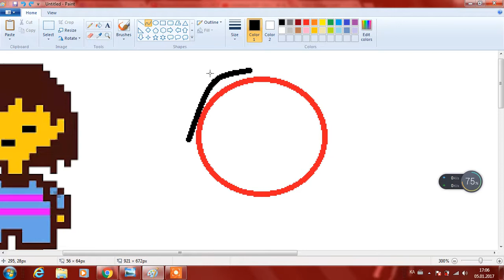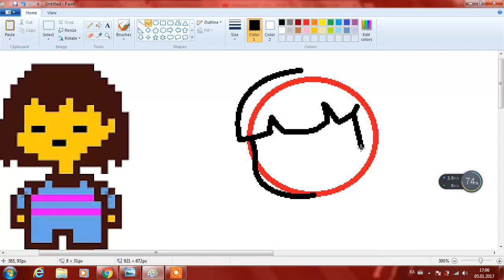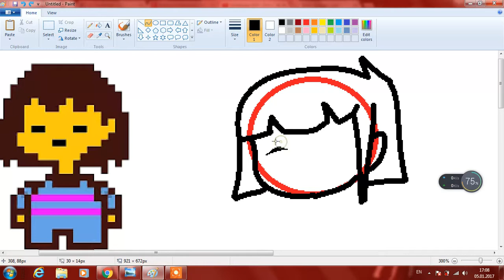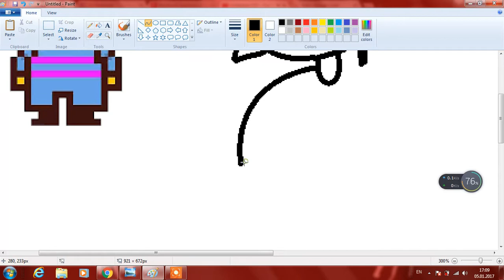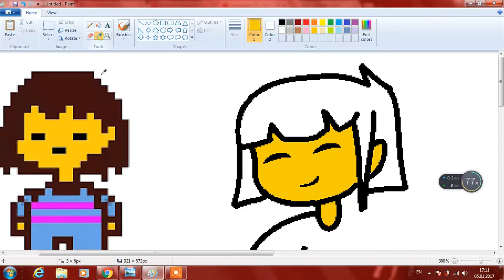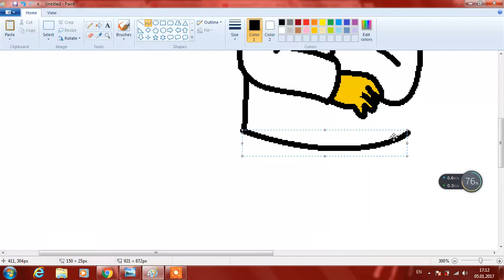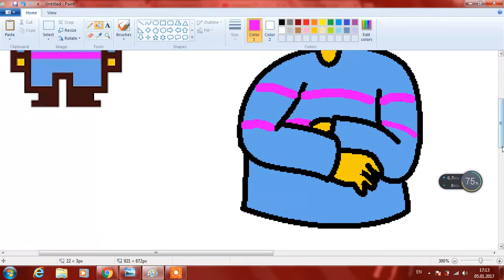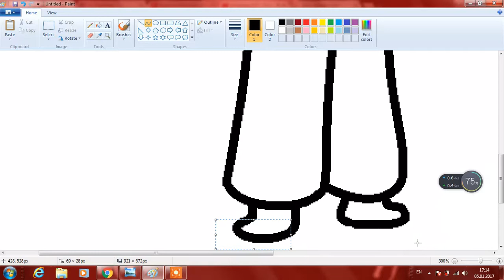Undertale - drawing frisk and chara (Part 1)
In this video i am drawing frisk because this is part 1 in part 2 i am going to draw chara